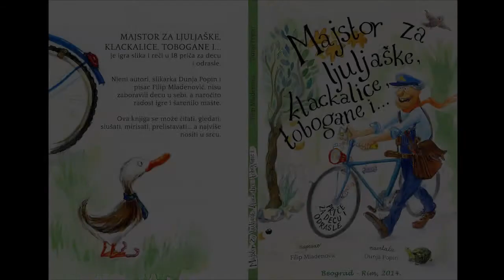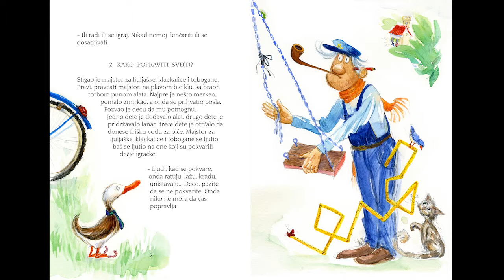Print & eBook "Maestro FILI" about master for swings, seesaws, slides and….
Maestro FILI - new magic print book and eBook about a Master for swings, seesaws, slides and….

This book is a cheerful game of pictures and words in 18 didactic tales for children and grownups.

New animated actor wants to help children around the world to improve their toys and to solve the most important problems in life.
Without conflict, without any violent actions, without rough scenes, only with the main message to the children: Use your head!

The authors of the book, painter Dunja Popin, from  Rome, and writer Filip Mladenović, from Belgrade, didn't forget the spirit and soul of childhood, especially the joy of playing and colorful imagination.

Maestro FILI - Great little prince of the 21st century!

Print book /Format: A5, number od pages: 34, full color
eBook / duration:  19 min, 54 sec